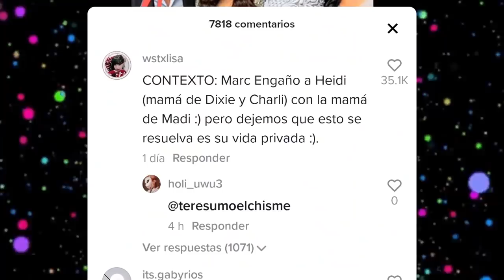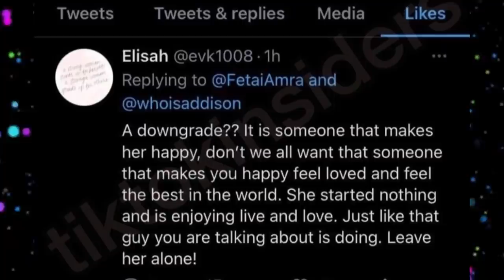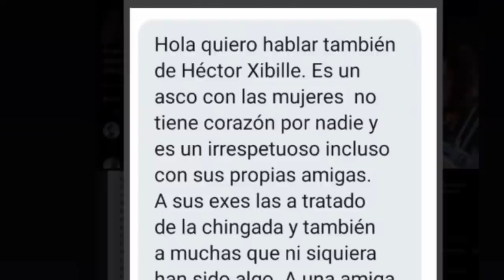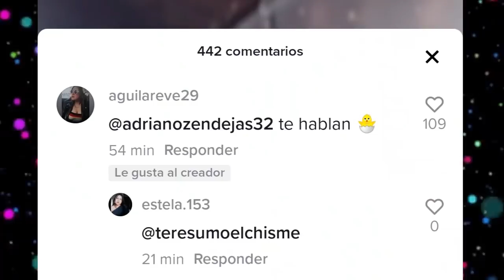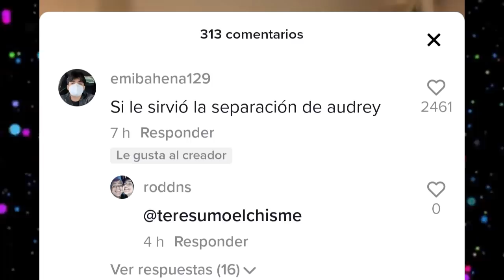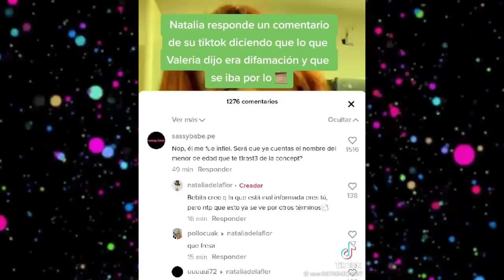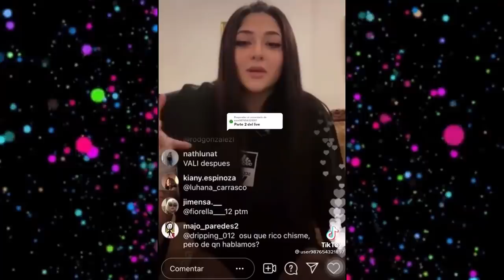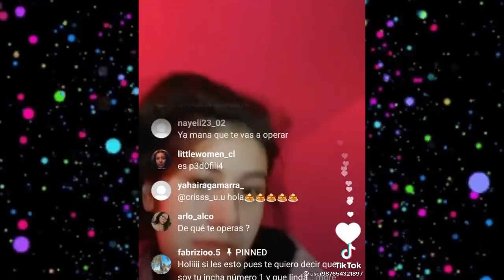CHISMESUMO#147 HECTOR con D3NUNC14/ KIM defiende a JUAN/ NATALIA vs SASSY/ BRI con ADRIANO/ YOLO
*MARK ENGAÑA A HEIDI
*ADDISON CON NUEVO AMOR
*CADENA TIKTOKERA
*BRIANDA AMA A ADRIANO
*HERCTOR XIBILLE CON PROBLEMAS Y D3NUNC1AS
*RICKY TIENE GLOW UP
*YOLO Y MARIANA PAREJA
*SAORI EN INDIRECTAS CON SEÑORA SUSANA
*NATALIA DE LA FLOR CONTRA SASSY VALERIA
*KIMBERLY CONTESTA A UNA FAN